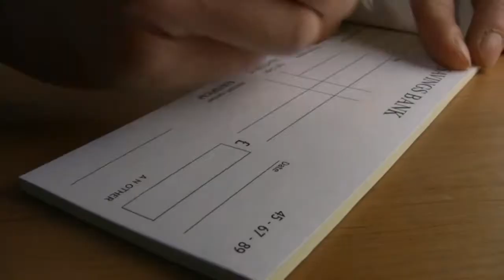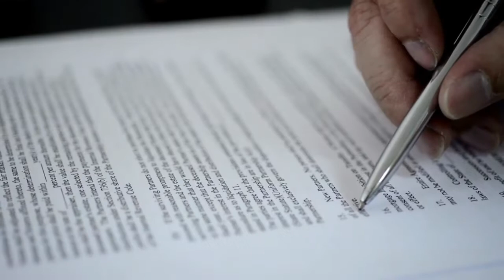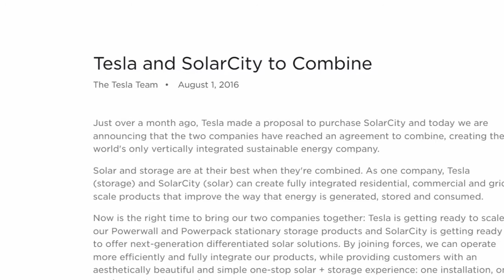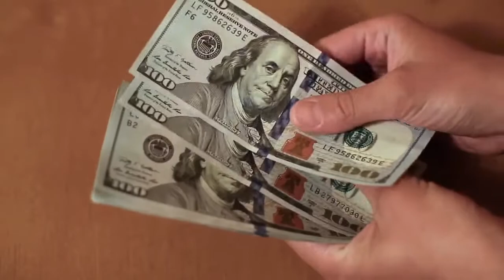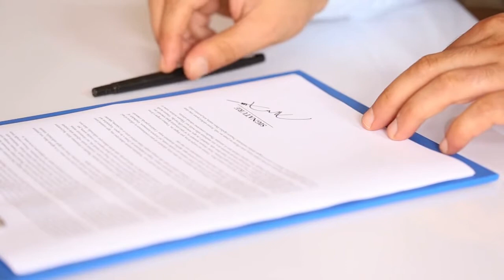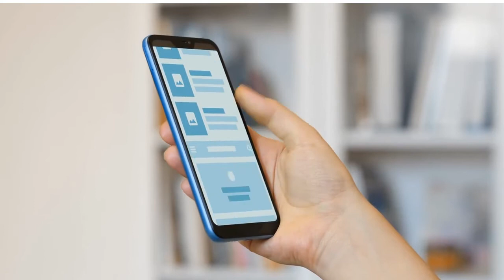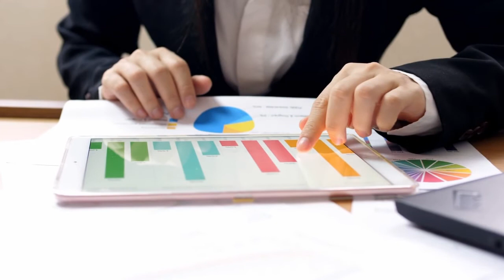THE FULL STORY: What Happened to Solar City?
Elon Musk: How the Billionaire CEO of SpaceX and Tesla is Shaping our Future

Solar City was founded in 2006 with the hope to bring down the price of solar by offering a rental model. However, this model has strained the company's resources. This video covers the early history and growth of Solar City, the acquisition by Tesla and the future of Tesla Energy.

Intro 00:00
Early years 00:30
Tesla Buyout 1:59
The Shingle Roof 3:33
Production problems 5:27
Economics of the Solar Industry 6:49
What's next for Tesla Energy 7:25